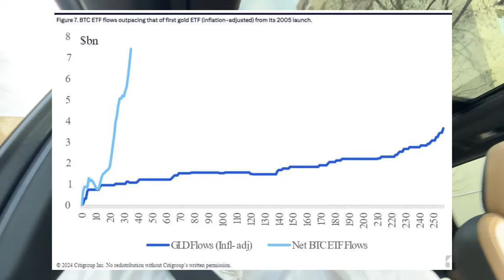Nu rata sansa 🤯 Pont de Marti in Crypto 🚨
🔥Fă-ți cont pe PRIMEXBT pentru trading-ul pe FUTURES sau oriunde și ai bonusuri mari (depui 100$, primești instant încă 100$ CADOU) în primele 24h de la prima depunere de la crearea unui cont nou + alte surprize